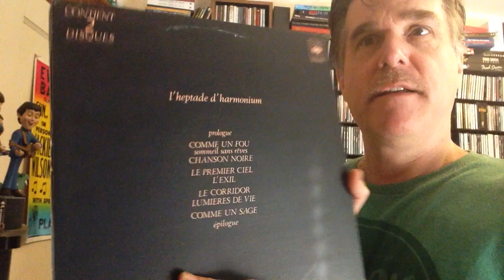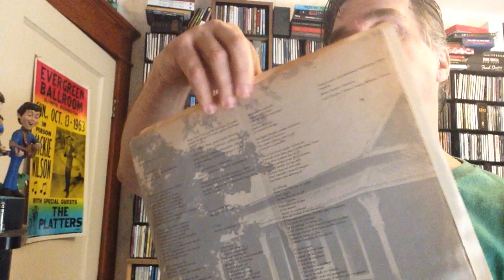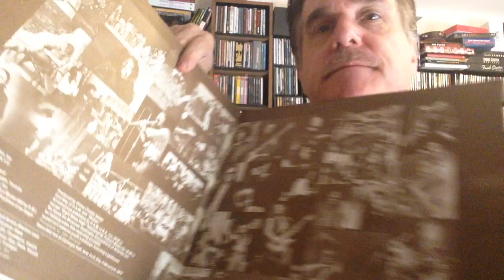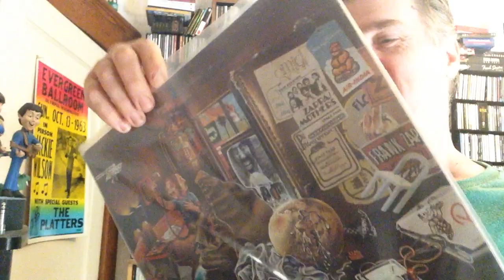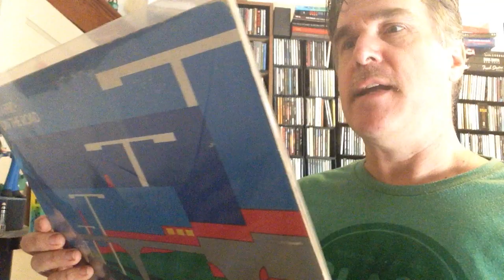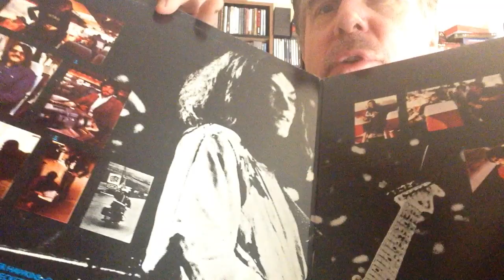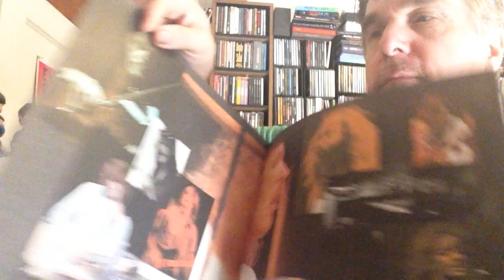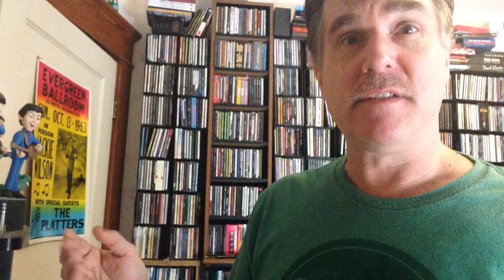vinyl Harmonium, Classic Strawbs, Lighthouse and more.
Recent Finds and Recent Spins with Harmonium, Strawbs, Lighthouse, Jesse Colin Young and more.